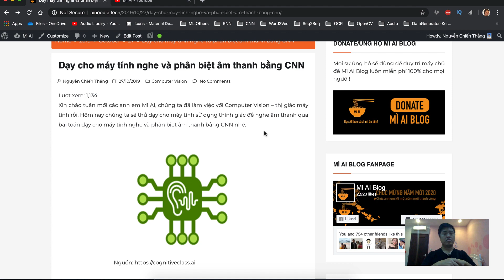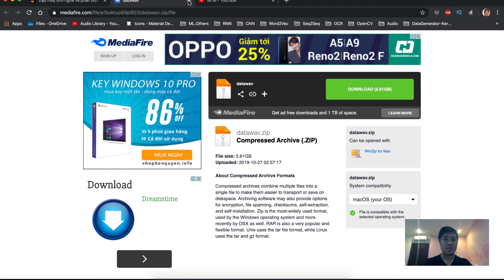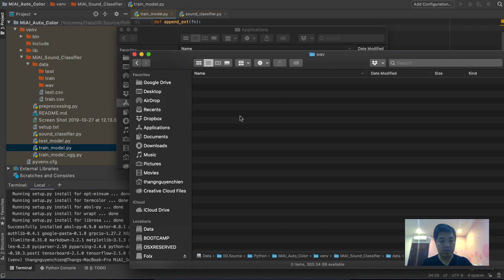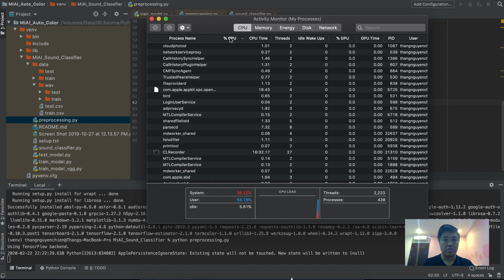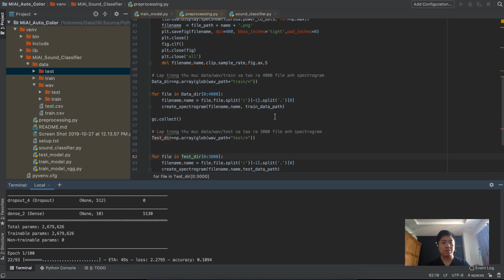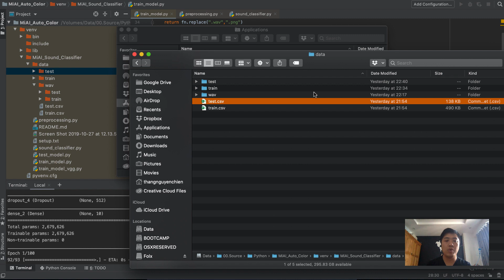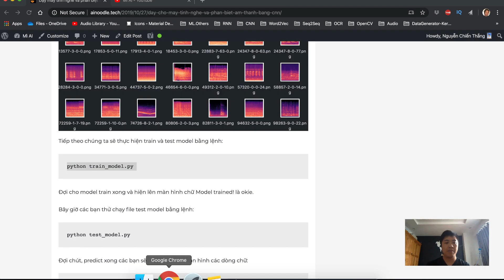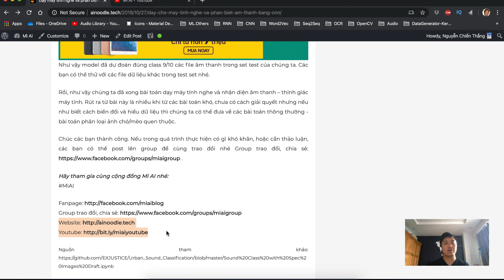Dạy cho máy tính nghe và phân biệt âm thanh bằng CNN - Mì Ai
Chào mừng bạn đến với video "Dạy cho máy tính nghe và phân biệt âm thanh bằng CNN" trên kênh của chúng tôi! Trong video này, chúng tôi sẽ giới thiệu cho bạn quá trình dạy máy tính nhận dạng và phân biệt các âm thanh sử dụng mạng nơ-ron tích chập (CNN).

Âm thanh đã trở thành một phần quan trọng trong cuộc sống hàng ngày của chúng ta. Từ việc nhận dạng giọng nói, phân loại âm nhạc, đến phát hiện tiếng ồn hay bất thường trong môi trường. Trong video này, chúng tôi sẽ hướng dẫn bạn cách sử dụng mạng nơ-ron tích chập để giúp máy tính có khả năng phân biệt và phân loại các âm thanh khác nhau.

Chúng tôi sẽ đi qua từng bước cần thiết để xây dựng một mô hình CNN cho việc nhận dạng âm thanh, bao gồm thu thập và tiền xử lý dữ liệu âm thanh, xây dựng mô hình CNN và huấn luyện nó trên tập dữ liệu.

Bạn sẽ được tìm hiểu về cấu trúc của mạng nơ-ron tích chập và cách nó hoạt động trong việc phân tích âm thanh. Chúng tôi sẽ cung cấp cho bạn các kiến thức cơ bản về xử lý tín hiệu âm thanh và kỹ thuật trích xuất đặc trưng.

Video này không chỉ giúp bạn hiểu về cách hoạt động của mạng CNN trong việc phân biệt âm thanh, mà còn cung cấp những kiến thức về xử lý tín hiệu âm thanh và ứng dụng của nó trong lĩnh vực trí tuệ nhân tạo.

Nếu bạn quan tâm đến công nghệ âm thanh và muốn biết cách máy tính có thể nghe và phân biệt âm thanh như con người, video này sẽ giúp bạn có cái nhìn tổng quan về việc sử dụng mạng nơ-ron tích chập trong xử lý âm thanh.

Hãy đăng ký kênh của chúng tôi để không bỏ lỡ những video thú vị khác về trí tuệ nhân tạo, công nghệ âm thanh và ứng dụng của CNN trong việc xử lý âm thanh.

Xin chào các bạn, rất vui vì các bạn đã ghé thăm vlog Mì AI của tôi!

[MÌ AI #25][VLOG] Dạy cho máy tính nghe và phân biệt âm thanh bằng CNN

Xin chào tuần mới các anh em Mì AI, chúng ta đã làm việc với Computer Vision – thị giác máy tính rồi. Hôm nay chúng ta sẽ thử dạy cho máy tính sử dụng thính giác để nghe âm thanh qua bài toán dạy cho máy tính nghe và phân biệt âm thanh bằng CNN nhé.

Sau 03 lần đầu bỏ cuộc với AI vì nản, tôi quyết định rằng mình không thể học theo cách tu luyện toán, lý thuyết suông vì quá là nản. Tôi chọn cách ngược lại, đề ra bài toán trong thực tế, làm đến đâu, cần lý thuyết tôi sẽ đọc lại. Có cái đích đến rõ là học dễ hơn và đỡ nản hơn.

Và thêm nữa, khi lướt quanh các diễn đàn thì có rất nhiều người giống tôi, cũng đang kêu trời với đống toán và rất rất nản. Với mong muốn chia sẻ chút kinh nghiệm học AI theo cách của mình nên vlog này ra đời.

Mong cả nhà ủng hộ và góp ý chân thành cho tôi!